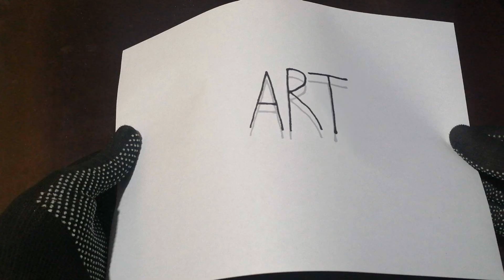Stop Motion Letters